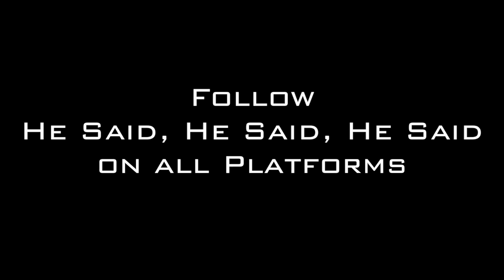Doors Will Open | Advice | "A Musical Moment" | He Said, He Said, He Said | Show Clip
Roz White gives the best advice for anyone looking to make it anywhere, doing anything! Do as she says and "doors will open!"

Roz White shares amazing stories of the serendipity which guided her journey to become an award-winning Actress, Vocalist, Teaching Artist, and Miss Collegiate African American! She also shares moments with Mega Stars who had her Star Struck, and she gives us a taste of her rendition of "In A Sentimental Mood!"

Jeremy A. McShan, Creator and Choreography of "J.A.M. the Revue," is also in this episode. He returns to talk about his exciting new song and dance revue -- J.A.M. IIIriple Threat!

PODCAST
Apple Podcast

Watch new episodes of "He Said, He Said, He Said," a look at the world from a seasoned Black man's perspective, Fridays at 7 p.m. EST: